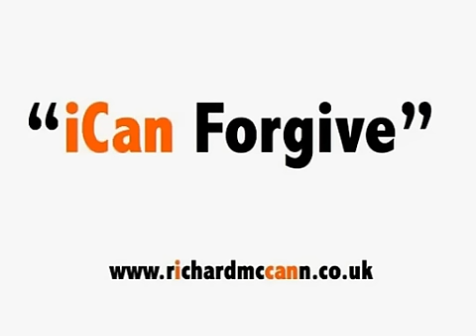iCanForgive Richard McCann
Richard McCann shares how he finally found a way to take the corageous step and forgive Peter Sutcliffe for the murder of his mother 36 years earlier.